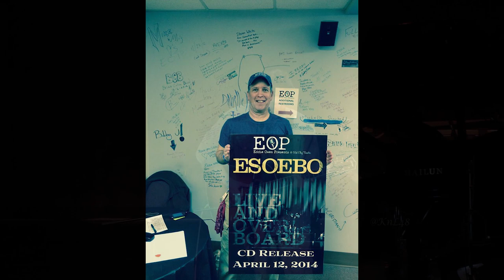Chuck McDowell: A Celebration of LIfe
A tribute video for one of our personal friends who we met at Eddie Owen Presents at The Red Clay Music Foundry.  Chuck helped us to bring video to EOP artists, and a subject of many failed attempts on our part to perfect our craft. We can never thank him enough for all he did for us. Chuck passed away on 7/16/19 after a long battle with Colon cancer.  His journey was full of ups and downs, but he never wavered from his belief in God and Jesus. He was an inspiration.  This video is our tribute to this kind soul, and one heck of a songwriter. RIP Chuck we will always remember you. Love Ken & Laura KnL48 Photography.